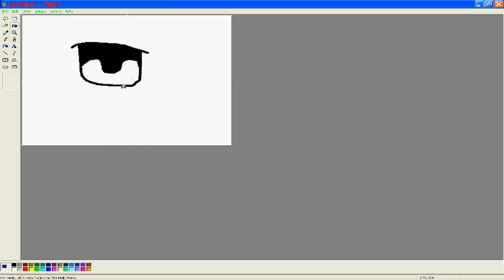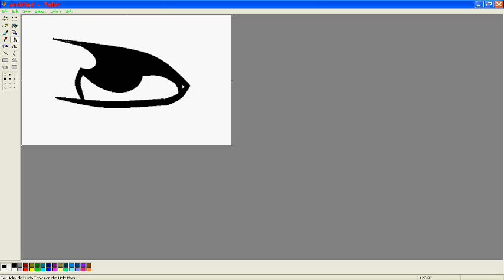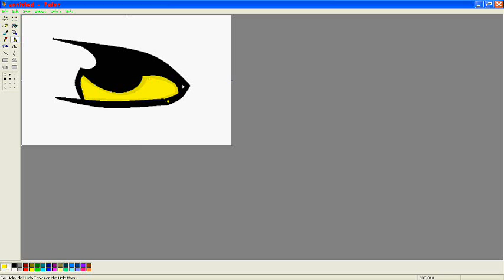how to make cool cartoon eyes 2(in ms paint)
plzz rate and comment! the second eye i drew i made up on the spot so it myt look a bit wierd and i 4got 2 put reflections in the first eye sorry! =D